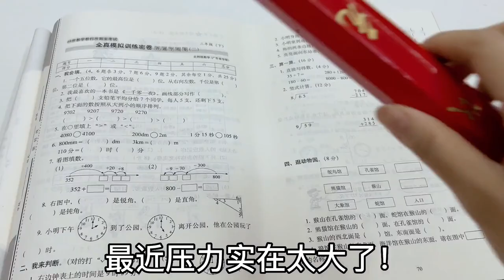那些年背着妈妈偷偷买的玩具（2），彩色的抓石子，冰冰凉凉的冰凉贴！【无心芭比】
测评 童年回忆 玩具 我们以儿童安全为优先考虑因素，制作内容时会避免任何可能对其产生负面影响的情节。